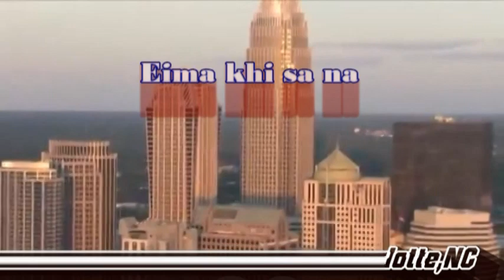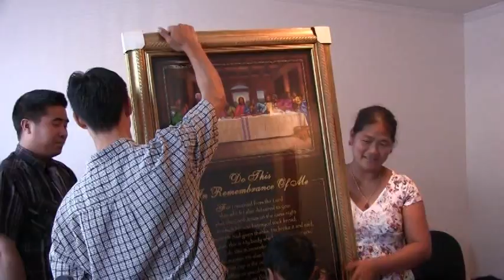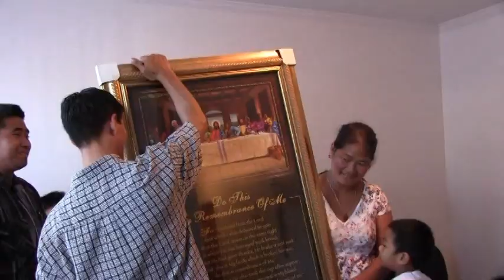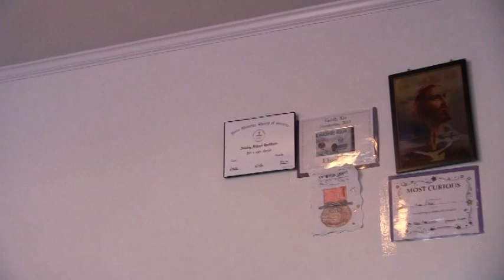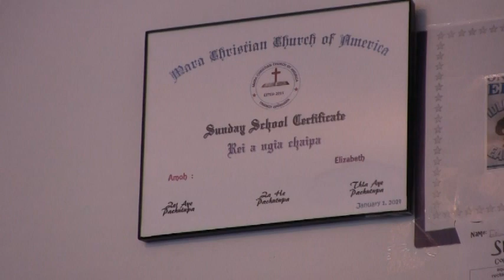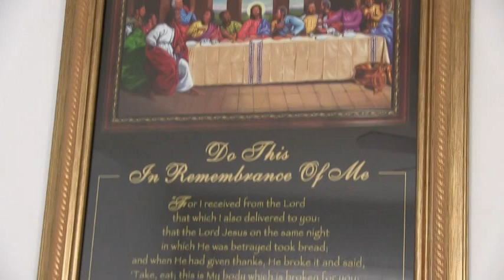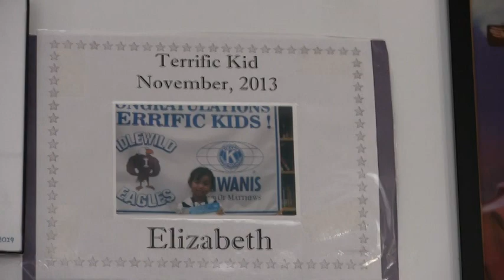Elizabeth paw ( Va le ) ô thie pa 2014